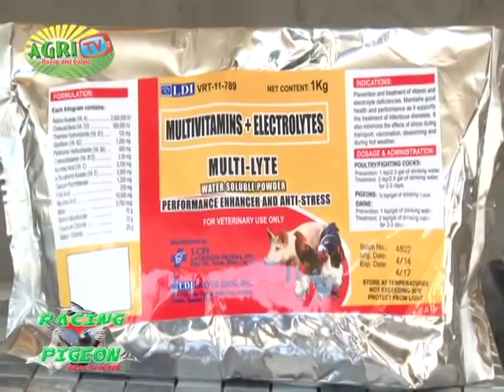AGRITV RACING PIGEON Joseph Yap